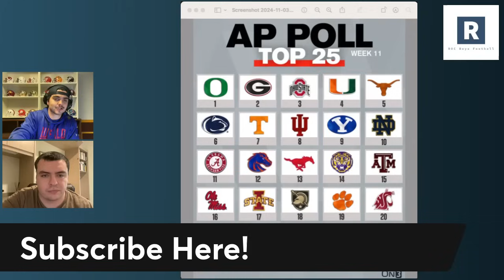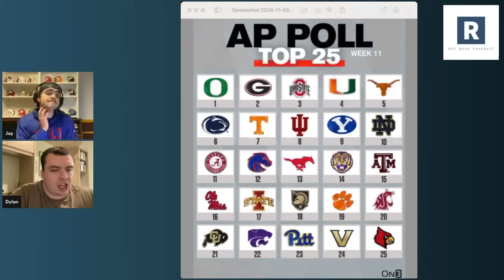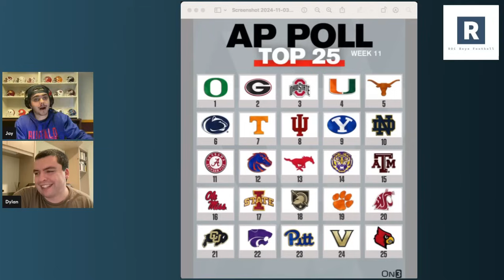NEW Top 25 College Football Rankings | Change In College Football Playoff Picture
With a ton of chaos on Saturday in the college football landscape, we take a look at the new college football rankings heading into week 11. What does the college football playoff picture look like?